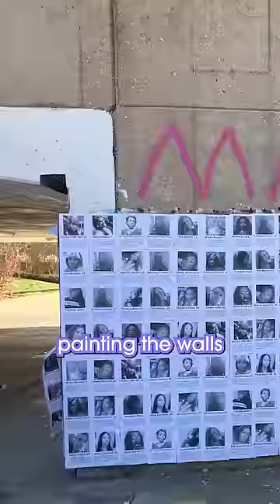To The Cowards Calling Me a Transphobe...